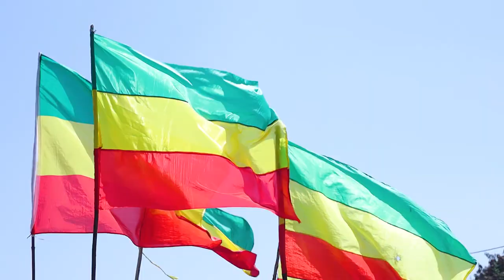ጀግና እንደ ፋኖ New Ethiopian Amhara Music 2024 ፋኖ fano በቅርብ ቀን ይለቀቃል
ምን ልታዘዝ ቲቪ Min Litazez Tv
Anchor Ethiopia
The Voice of Amhara 2 (የአማራ ድምፅ)
Haddis Media , SHEGER_INFO, Ethiopia,Sheger info,Meseret Bezu,
Ethiopian Daily  Ethiopian Daily News,Ethiopian Daily,Ethiopian Daily analysis,Ethiopia News,Addis Ababa,Tigray,Amhara ,AmharaAndaftaEtvworldfanatvethioforumderenewswaltatvEthiopia NewsEthiopian DailyEthiopian Daily NewsAbiy AhmedFeta Dailyaddis monitorfeta daily newshulu dailyeyoha mediasheger infoabel birhanuebs tvseifu fantahun
shegerinfoEthiopiaEthioinfoAmharaTplfMekelleNAMAMetekelEthiopia newsEritrea newsSudan newsDebretsion GebremichaelEritrea newsAbiy AhmedTaye DendeaTigray newsSebehat NegaTigrai newsAmhara news